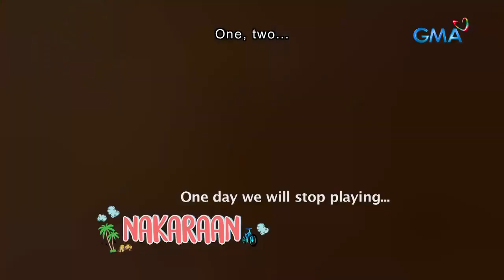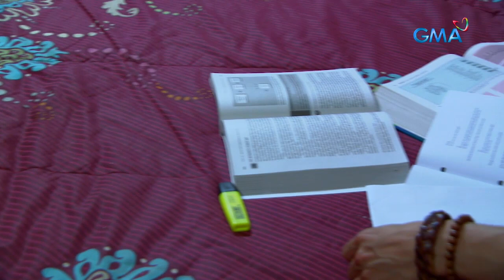Meant To Be: Full Episode 48 (With English Subs)